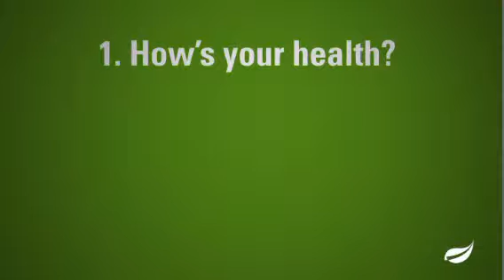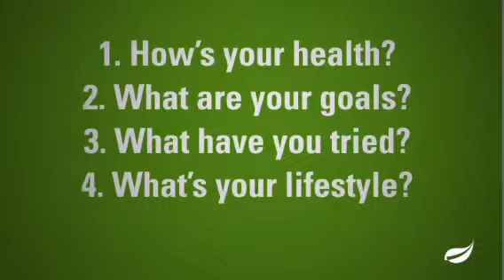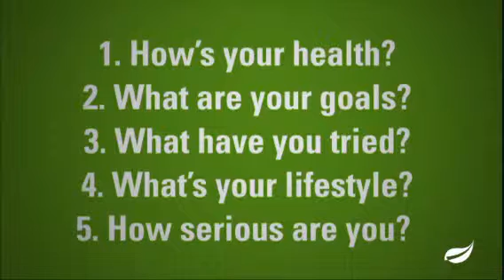Tips for Success with Cinch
Check it out!! If you like what you hear, go